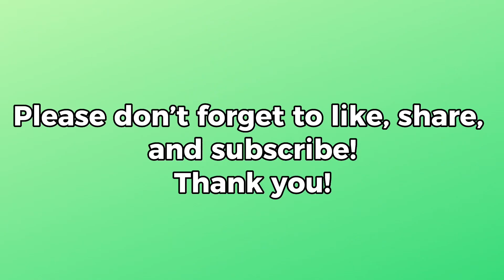ME TRYING TO DESCRIBE MYSELF - Performed by Caitlyn Grace Gonzales | Cait and Faith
Me Trying To Describe Myself
Declamation Piece
Performed by Caitlyn Grace Gonzales
Grade 5 - Ruby
Masterhand School